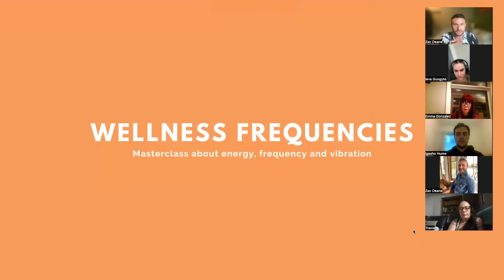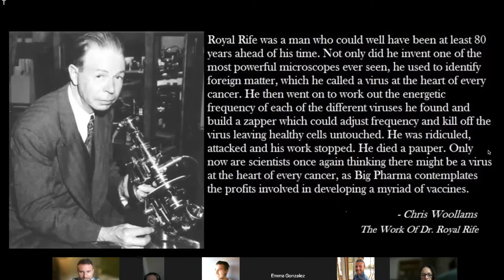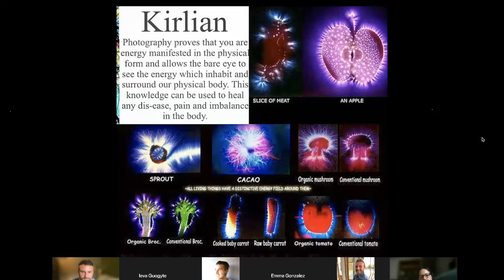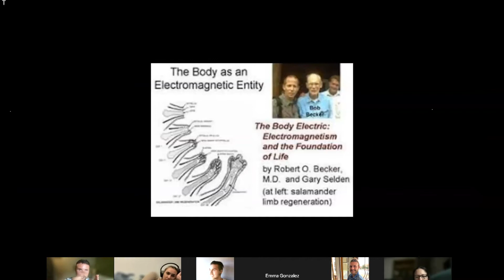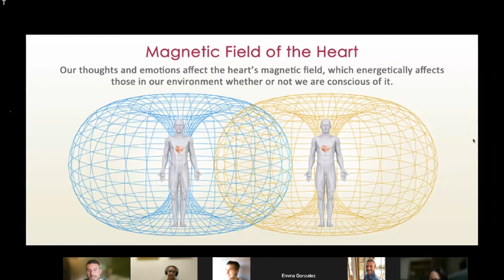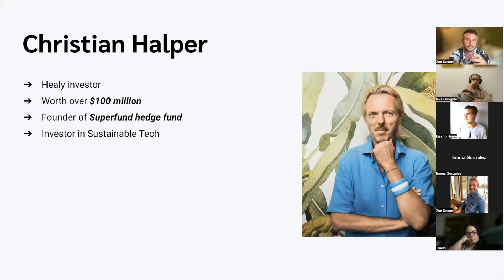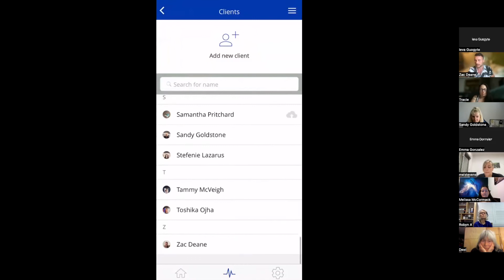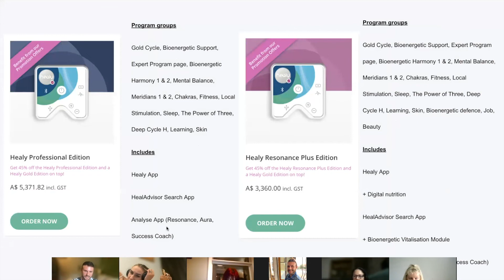Wellness Frequencies: Masterclass about energy, frequency, and vibration.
Zac takes you on a journey to unpack through visual examples what energy, frequency, and vibration is all about, and how Healy works to unlock your healthiest self.

Timestamps:
00:00 Wellness Frequencies: Masterclass about energy, frequency, and vibration.
00:55 Intro, Zac's story
04:44 Metaphors to simply explain Healy
08:33 The why
09:56 History/ Timeline
10:53 Nikola Tesla
12:22 Dr. Royal Raymond Rife
14:27 It's not woo-woo it's just physics
16:13 Technology is evolving
19:06 The real issue for most people
19:37 Light and the electromagnetic spectrum
21:58 Kirlian photography (proof of our energy)
23:35 Cymatics (how sound impacts physical form)
24:56 Resonance
26:06 Dr. Masaru Emoto
27:19 Rice experiment
28:27 Healing is Voltage
30:01 Bruce Lipton, PhD
30:22 Dr. Robert O.Becker, M.D.
31:16 Dr. Jerry Tennant
31:40 The 5 battery packs of the body
34:25 Structured water
37:15 What is impacting cell voltage?
41:29 Zac's Healy story
43:34 Does it work?
44:37 The parent company, Timewaver.com
45:00 Medical advisory board
46:16 The future of wellness is personalization
47:00 Healing needs 2 things
49:02 The inventor, Marcus Smieke & investor Christian Halper
49:55 Demonstration of the Healy device
51:55 Healy app
55:26 Healy advisor
56:17 Healy analyse resonance app
59:17 Vibration & resonance technology
01:00:22 Aura analysis
01:01:55 Uncovering trauma, limiting beliefs & energetic imbalances
01:02:40 Recap and summary of the demonstration
01:04:23 What will you get when you receive your Healy?
01:06:15 October global promotion
01:08:53 Sydney Nov 19 & 20th is the conference
01:09:01 Final rant by Zac